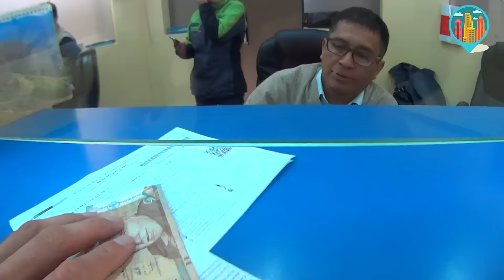Мачу Пикчу самостоятельно и экономно| ПЕРУ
Мачу Пикчу самостоятельно и экономно - это возможно? Да! Как это сделать мы показываем в этом видео!

Мы рады что вы зашли на наш видеоблог про путешествия. В нашем блоге вы найдете много информации про самостоятельные путешествия из разных стран. Мы расскажем как путешествовать экономно и не потратить целое состояние за один тур. Мы проехали много стран и делимся своим бесценным опытом в нашем блоге Наш канал о самостоятельных путешествиях структурирован для удобного пользования и разбит на страны, которые мы посетили. Вместе веселей!